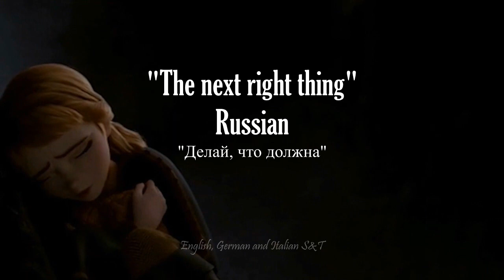Делай что должна | The next right thing - RUSSIAN HD Sub&Trans Eng Ger It || Frozen 2 || Frozen II